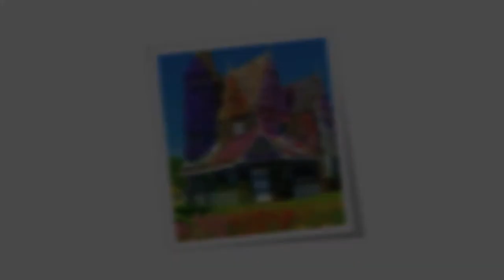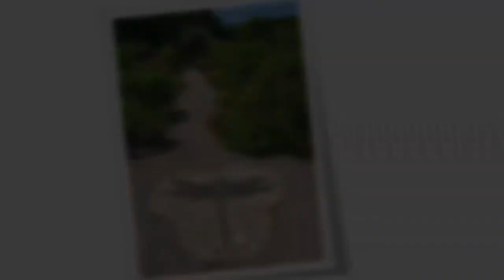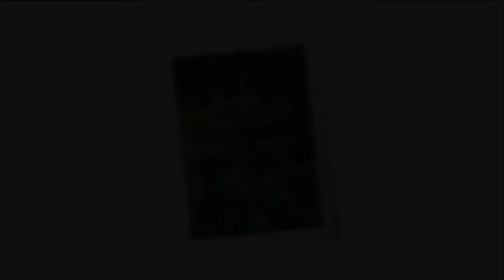Gardens - Garden Ideas - Garden Designs